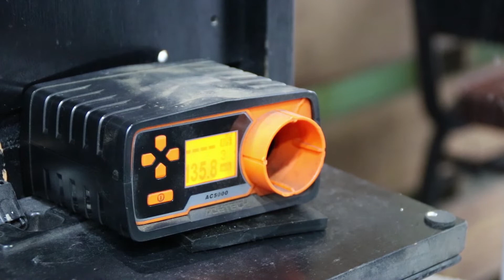【TAIWAN T-N.T. STUDIO】T-N.T. Upgraded WE-TECH AK GBB with NEW WEPSTAS Retrofit kit !! Outdoor Test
【TAIWAN T-N.T. STUDIO】
WEPSTAS Retrofit kit / HOP-UP chamber

●T-N.T. / H.L.R. HOP bucking (GBB type)
●T-N.T. / S+ inner barrel (6.03~6.35mm)
●T-N.T. / WEPSTAS HOP chamber

Muzzle speed : 0.2g / 135m/s
BBs : BLS 0.4g
Green GAS
Test distance : 95-100 meters

【TAIWAN T-N.T. STUDIO】

○Purchasing methods :
if want to buy our product, please pm to our FB fanspage, Thx ☺